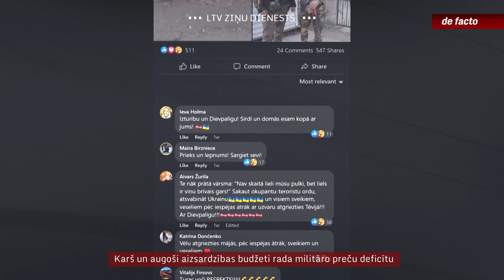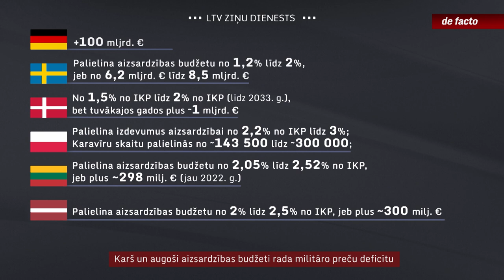Karš un augoši aizsardzības budžeti rada militāro preču deficītu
Lasot vēstis par to, kā tiek vākts dažāda veida nepieciešamais ekipējums un aprīkojums Ukrainas armijai, tostarp – brīvprātīgajiem no Latvijas, ir skaidrs, ka tirgū šo preču ir ļoti maz. Turklāt ne tikai šo preču. Par deficītu kļuvušas arī stratēģiskās nozīmes preces, sākot ar bruņuvestēm un ķiverēm, līdz prettanku un pretgaisa aizsardzības ieročiem. Papildu spiedienu uz militāro rūpniecību radīs augošie aizsardzības budžeti, un spēju palielināšana var nenotikt tik strauji, kā gribētos.